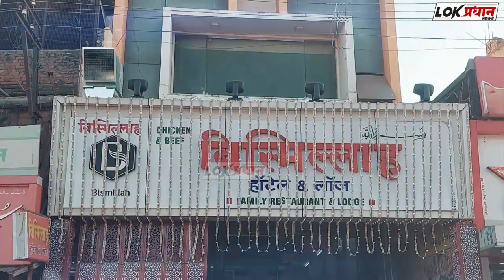महाराष्ट्राला नवे राज्यपाल मिळणार ?